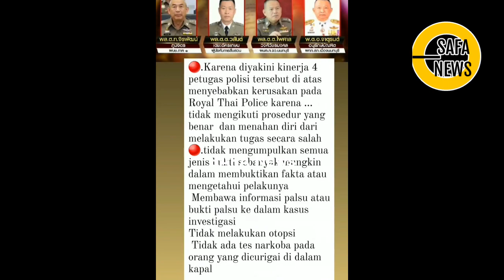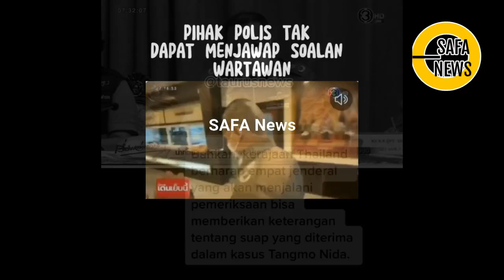KARMA, TERBUKTI TERIMA SUAP KASUS TANGMO NIDA AKHIRNYA 4 JENDRAL THAILAND DIPERIKSA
TERIMA SUAP KASUS TANGMO NIDA AKHIRNYA 4 JENDRAL THAILAND DIPERIKSA